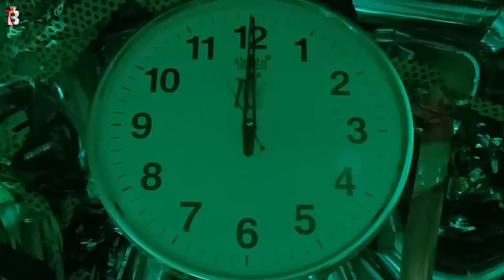Vaishnavi Happy Birthday - Birthday Video Song | Birthday Songs With Names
Happy Birthday Vaishnavi from Billion best Wishes. May this year bring you endless joy, success, and unforgettable moments. Here's to achieving all your dreams and making every wish come true. Have an amazing day filled with love and laughter! 🎂✨
Singer: Panjery

Hey Vaishnavi!